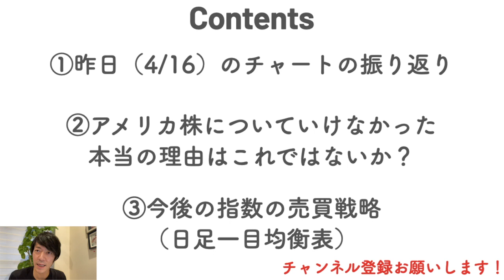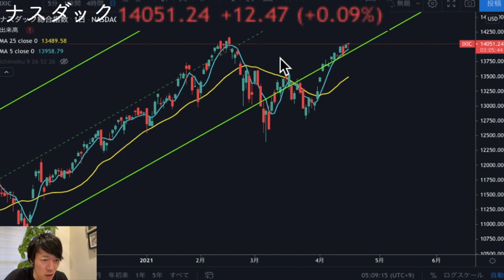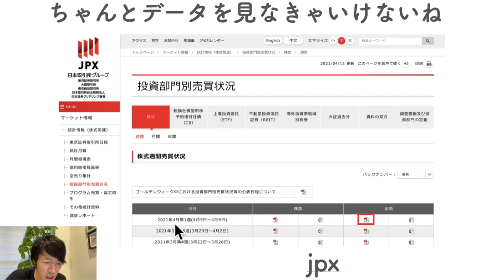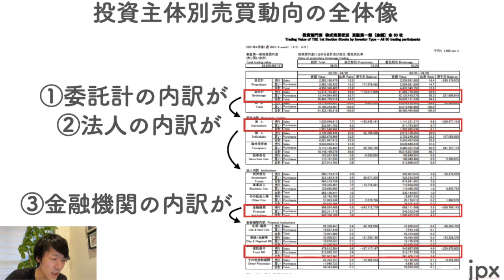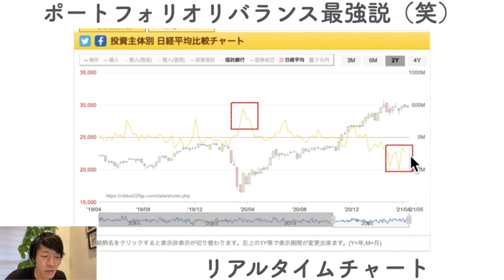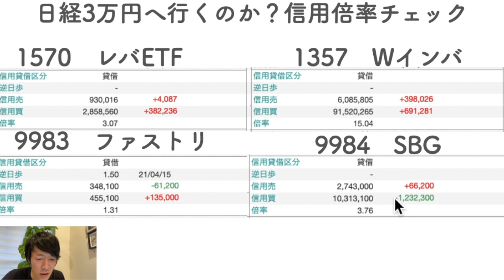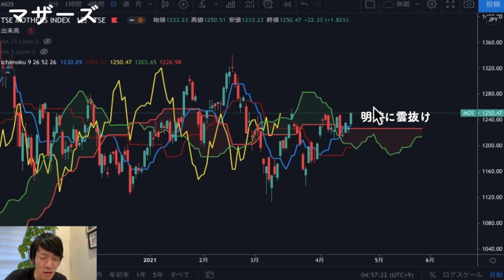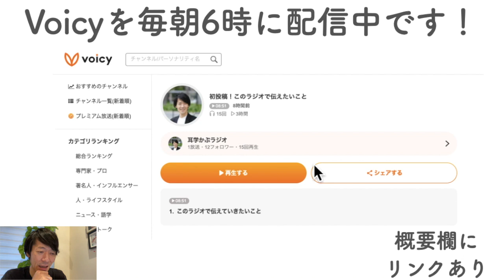【発見！】日本株の頭を抑えた犯人は◯◯◯◯ではないか？日経平均は再び3万円へ？テクニカルアナリストが解説します！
▼LINE証券
「株の福袋キャンペーン」実施中！

（12/27～1/24まで）
※目次をご活用ください！
00:52 ①昨日のチャートの振り返り
03:53 ②アメリカ株についていけなかった本当の理由は？
11:27 ②のまとめ
12:19 ③指数の今後の売買戦略
13:44 今日のまとめ

夕方の配信もあるので良ければ【通知】をオンにしておいてください！

▶登壇予定：株がもっと好きになる講座　サンワード貿易主催無料セミナー

【初心者向け】知らなきゃまずい「PER」について、指標としての意味から売買戦略まで詳しく解説します！
4/17（土）17時公開予定

▶株式投資初心者向け動画の再生リストを作成しました！（毎週土曜日17時更新）

▶今日のおすすめ書籍：神様とのおしゃべり

最新記事：美しさと力強さを兼ね備えた超優良企業スノーピーク（7816）